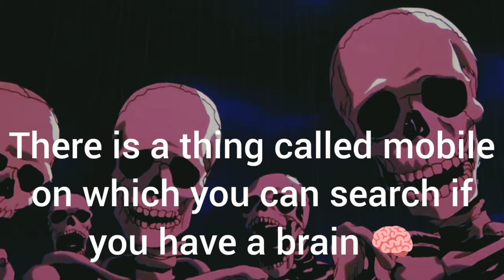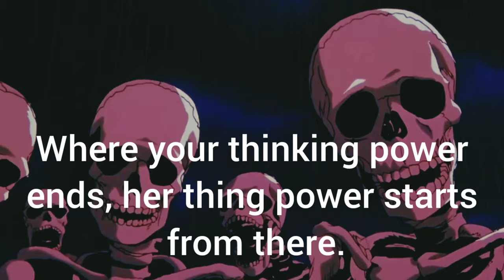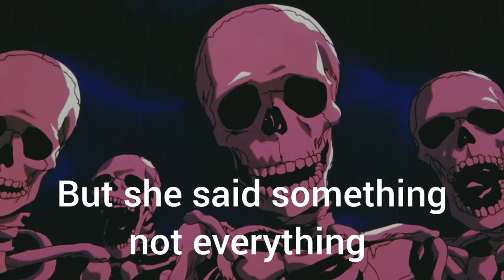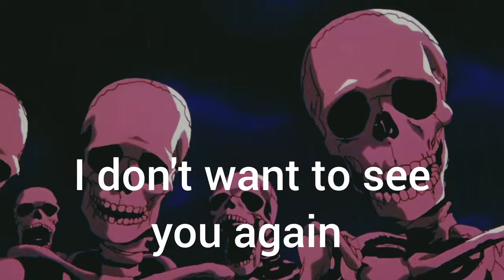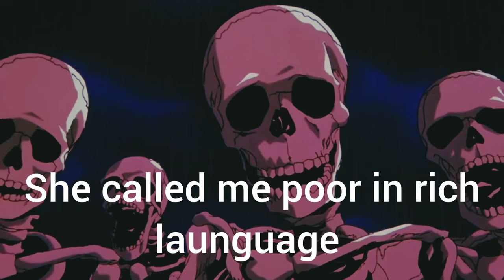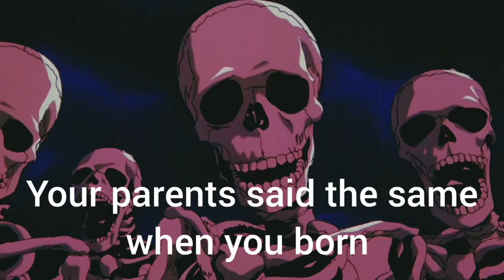Skeletons meme Roasting roblox stories CRINGE | Part-19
In this video I'm roasting cringe roblox stories.So enjoy my roasting video